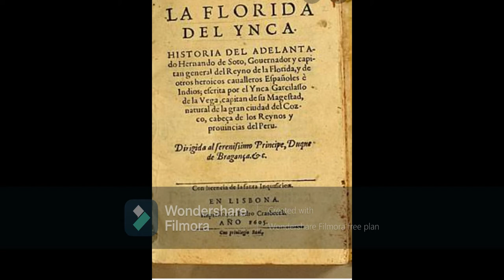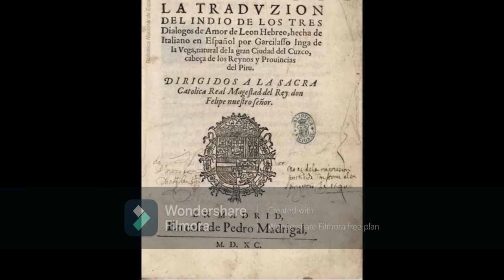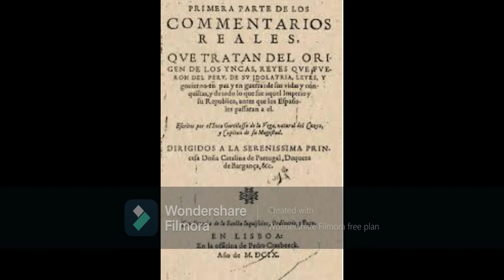Documental de Inka Garcilaso de la Vega